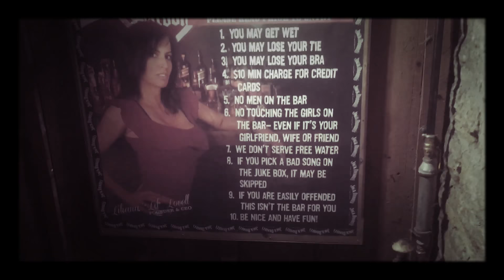One Day Out In Nashville